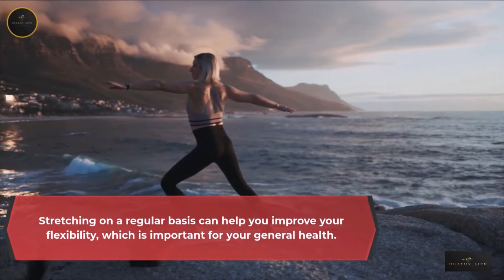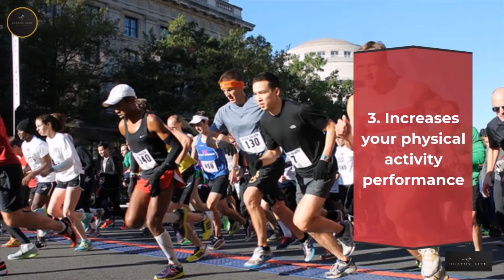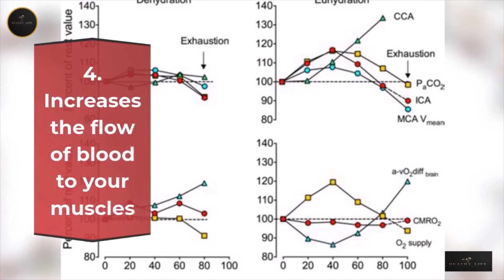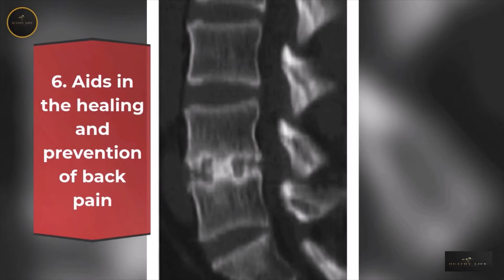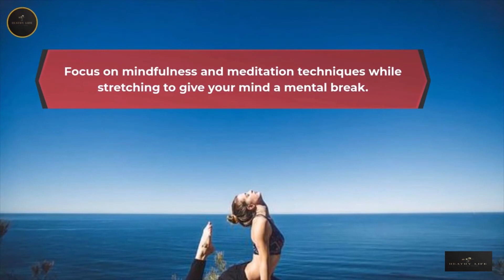9 BENEFITS OF STRETCHING DAILY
This video educates you on the benefits of stretching daily, and why stretching is important to be done every day.

This is our official web page, still under maintenance

Watch how to burn belly fat and strengthen core muscles at home.
As we get older, our muscles get stiffer due to decreasing levels of collagen. This can result in the development of different types of mobility problems. And while most of these conditions can be managed and even completely removed, it's wiser to start stretching and improve your flexibility well ahead.

Do you want to learn how to do a full split from beginner level to a pro in no time?
Check out the Hyperbolic Stretching program